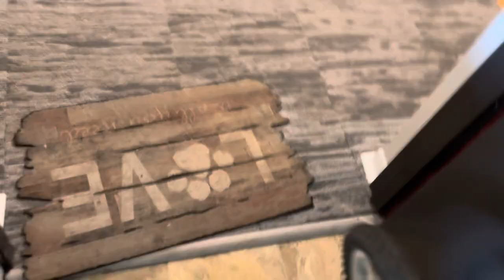Drunk Riding With Me🍺😂 !